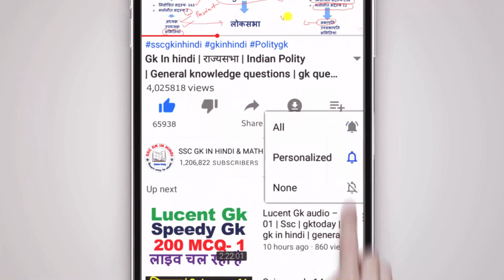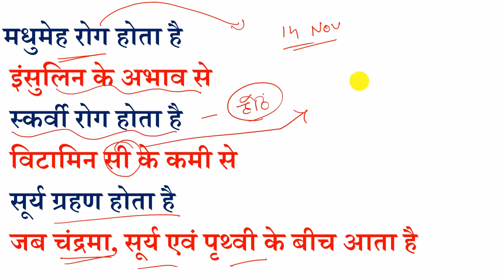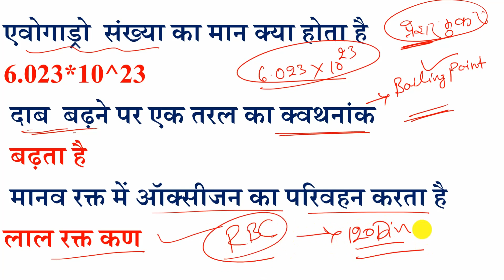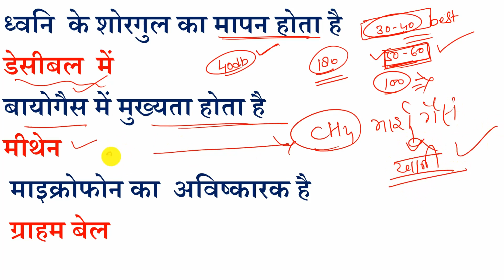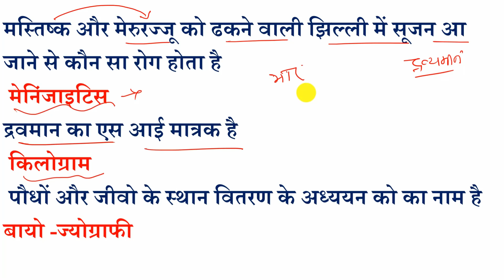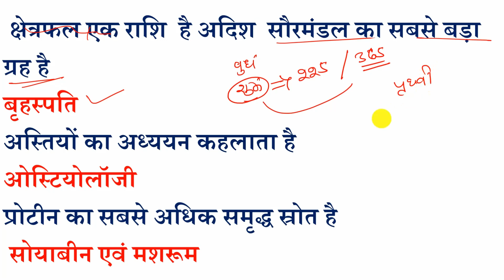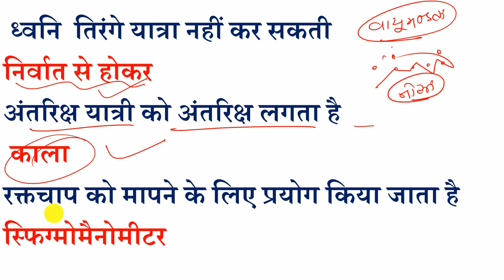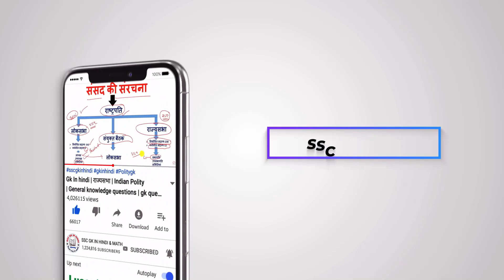Lucent gk audio - 80 | Gktoday | ssc | gk in hindi | gk questions and answers | general knowledge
इस वीडियो में   ":Gk in hindi"  के बारे में बताया गया है। "gk questions and answers" आपके परीक्षा के लिए महत्वपूर्ण है।

This video has been given in Lucent Gk Pdf for general knowledge. This video contains polity gk, Gktoday and gk question answer and gk in hindi, which will prove beneficial for ssc cgl and various one-day exams. Static gk are asked questions in your examination. This video will prove to be very beneficial for your one-day examinations.